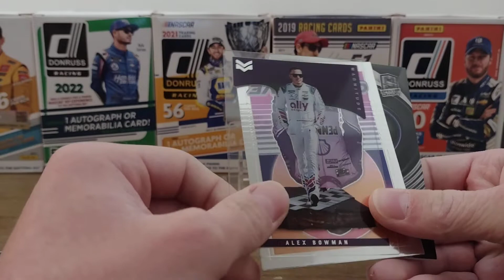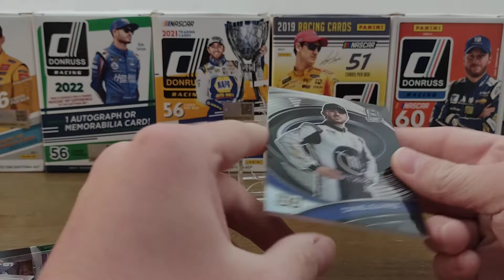2022 NASCAR Chronicles racing Wednesday (1)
2022 Chronicles is decent. It's an intriguing product. I still prefer 2022 Donruss Racing.